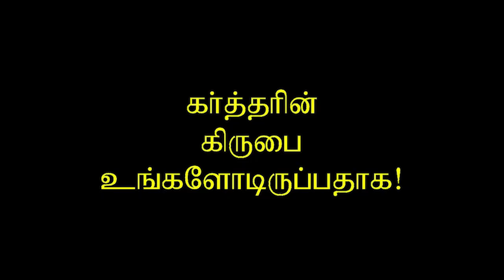17.யவீருவின் மகன் உயிரோடு எழுப்பப்படுதல் / Raising of Jairus' daughter / H. Ravikumar